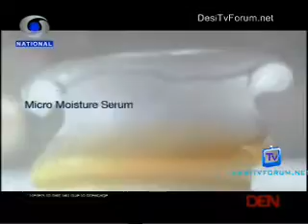Shama - EP#261 - 30th July 2012